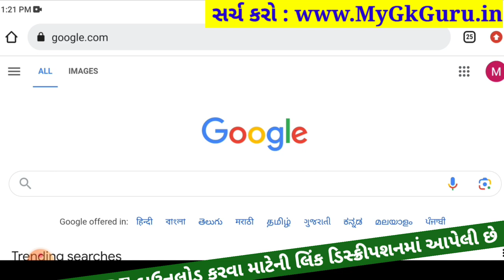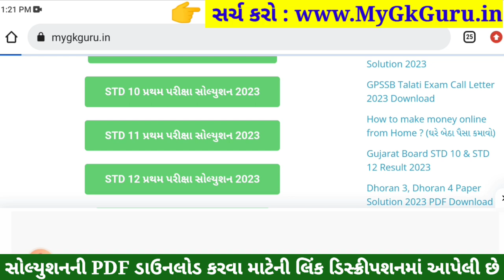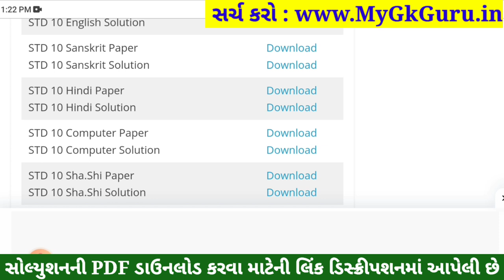STD 10 Hindi Paper Solution 2023 80 Marks, STD 10 Hindi Pratham Pariksha Paper Solution 2023, Hindi